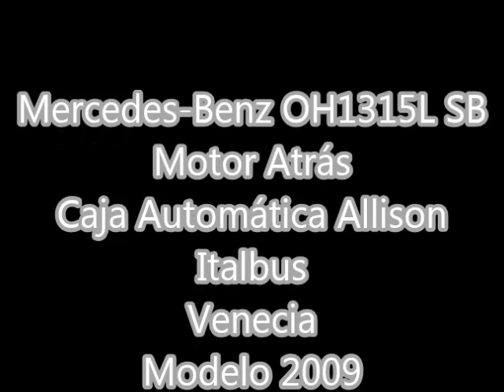🎧 SEMTUR - 87 (M.Benz OH1315L SB)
⚙ Datos Técnicos ⚙
🔩 Línea: 136
🔩 Interno: 87
🔩 Empresa: SEMTUR
🔩 Chasis: MERCEDES-BENZ OH1315L SB
🔩 Transmisión: CAJA AUTOMÁTICA (Allison)
🔩 Ubicación Del Motor: ATRÁS
🔩 Carrocería: Italbus
🔩 Modelo: Venecia
🔩 Año: 2009
🔩 Foto 1 y 2: Andrés Arriola
🔩 Foto 3 y 4: SONIBUS
🔩 Lugar de la Foto: ROSARIO